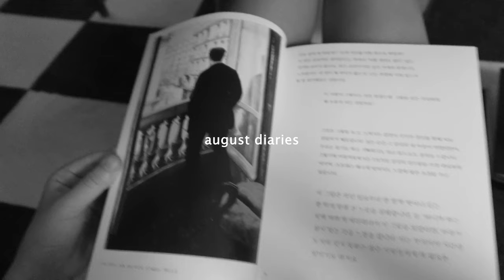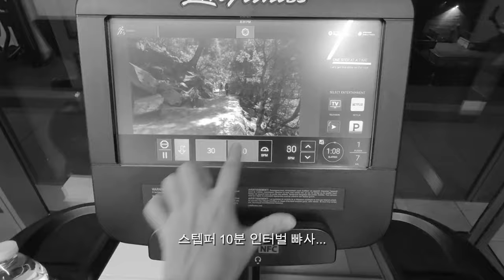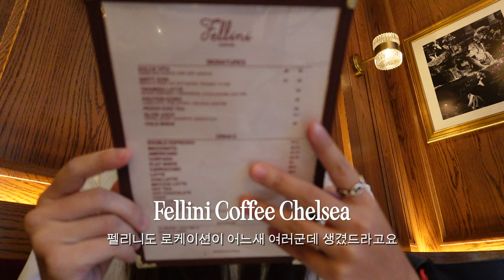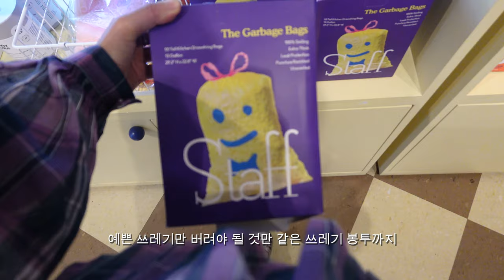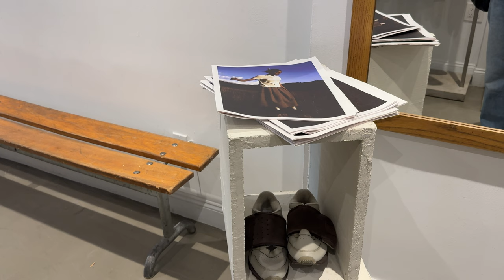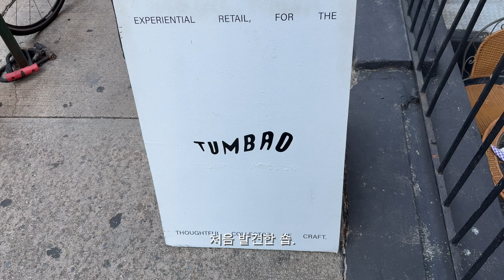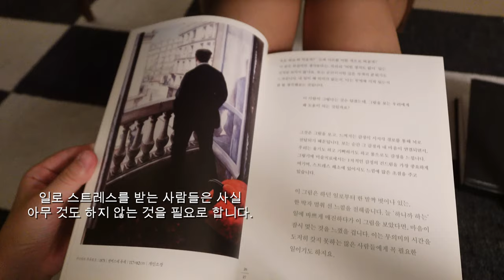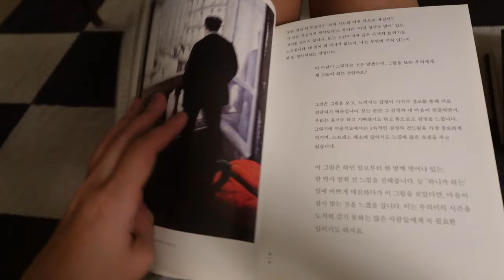뉴욕 직장인의 8월 일상브이로그 — 요즘 빠진 매력있는 동네에서 쇼핑(LES)♥아름다운것들 기록하기📷♥뉴욕 카페, 와인 바, 타코/🍋집에서 힐링하며 이탈리안 리몬첼로 & 파스타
안녕하세요
8월 목금토일 일상으로 찾아왔어요!
이번 주 미국은 휴일이에요 ➰

저는 친구들과 주말 getaway를 떠납니다
남은 여름 짧게나마 잘 즐기다 올게요!
여러분도 힐링하세요...💆🏻‍♀️💆🏻‍♂️